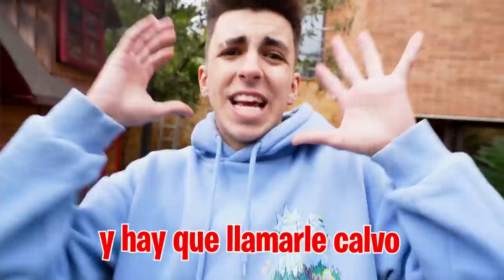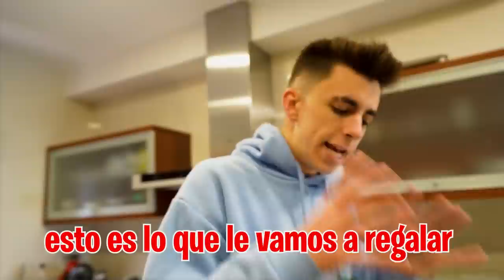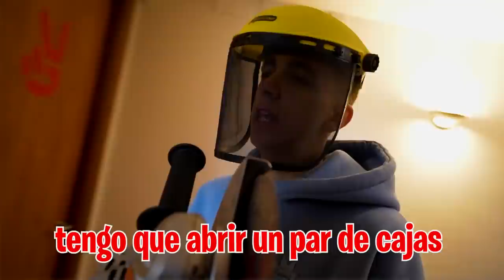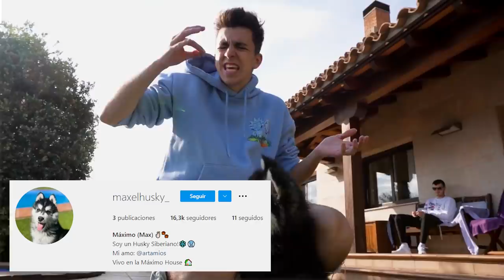MI EX NOVIA VIENE A MI CASA POR SORPRESA…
Ha llegado a la máximo house alguien que yo no esperaba y que le ha pedido ayuda a Nakar para entrar. ¿Qué hace mi ex novia aquí? ¿Para qué ah venido?